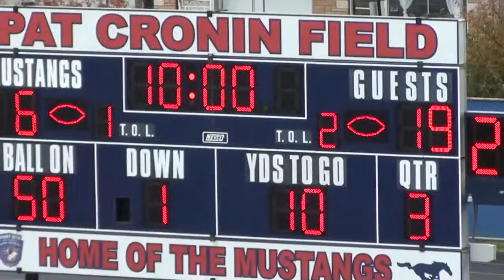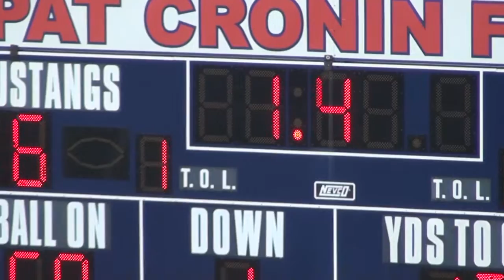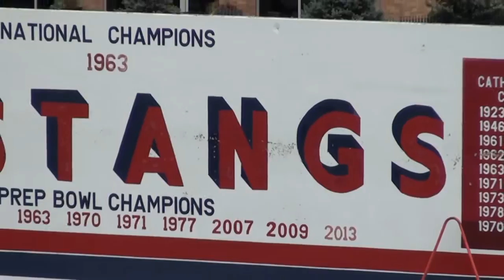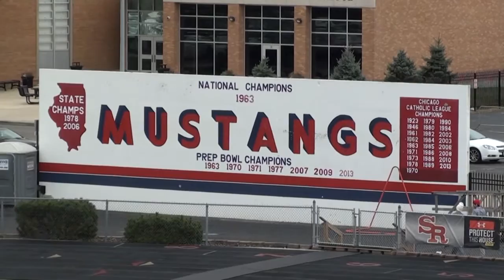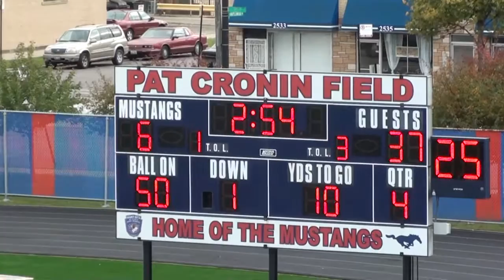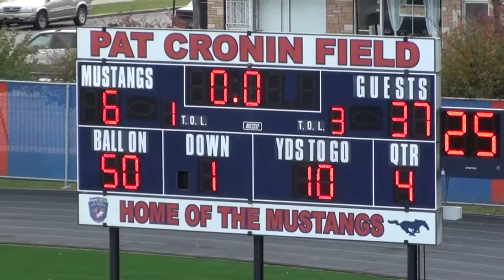* * Chicago Chargers@Hillside Hurricanes Football '15 [Gm4] St Rita/Pop Warner Playoffs [2nd Half]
* * [2nd Half] Chicago Chargers@Hillside Hurricanes Football 15 [Gm4] St Rita/Pop Warner Playoffs/IL

* 2nd Half (Pop Warner Playoffs) Chicago Chargers@Hillside Hurricanes Football (10-24-15) Gm4 (Rita)